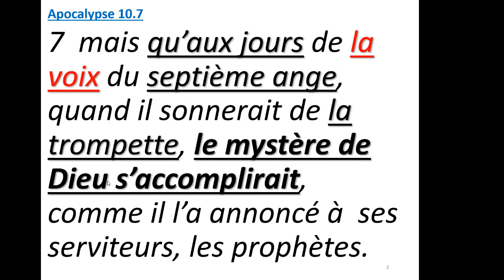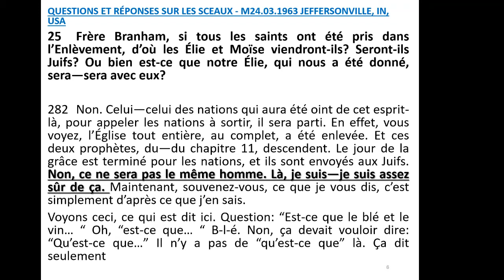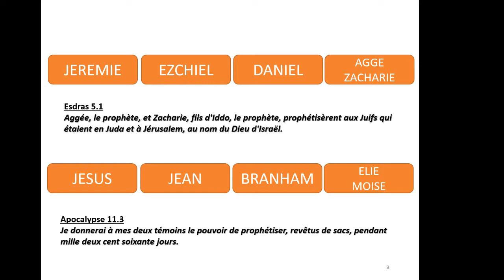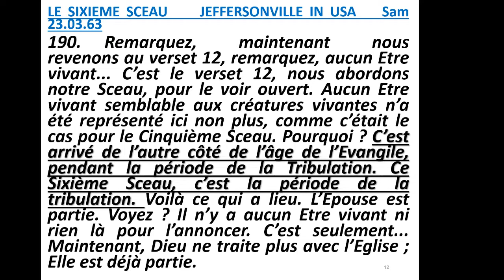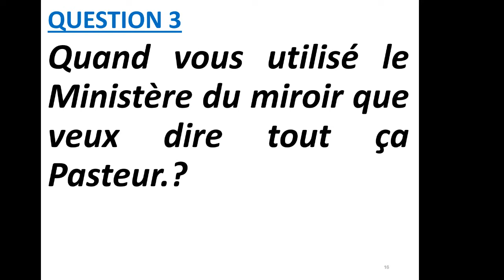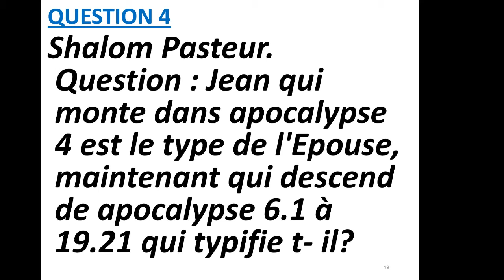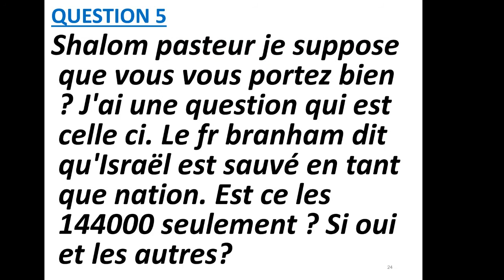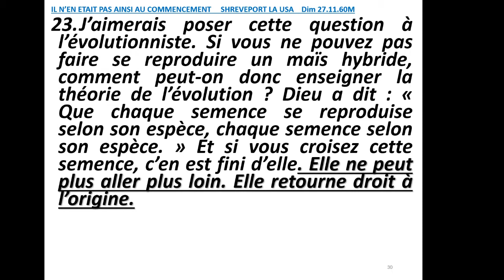QUESTIONS ET REPONSES SUR LE LIVRE DE L'APOCALYPSE